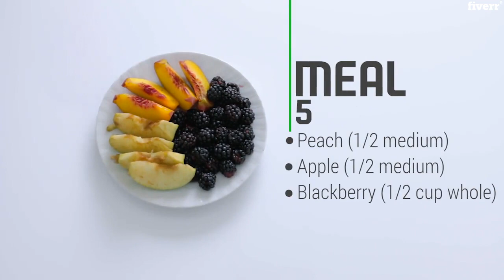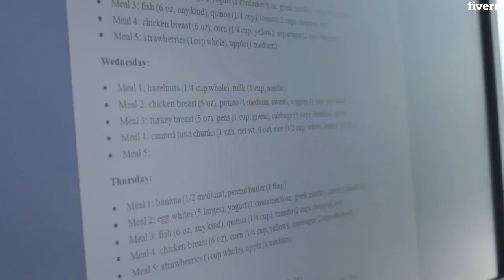Create a professional diet and workout plan for you by Greatbody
I will create a professional diet and workout plan for you

Every person (male/female) is a unique one. There's no "magical formula," but there is a tailored fitness plan for any person. That's what I work here: I create Diet, Workout, & Supplement Plans tailored to my consumer's needs.

Are you a food-restricted, equipment restricted, time-restricted,...? Get bored of macros counting? ... But you know what your goal is. Well, problem solved! You've just found the best Gig® for Fitness Training on Fiverr®!

6+ Years Experience!
1.2K+ Completed Orders!
700+ Positive Reviews!
I've made a lot of updates on this product to get the best for my consumers!

Choose your package then place the order. After ordering, you'll get what basic info you should leave to me; then, we will put together.

But that's not at all! After delivery, you can ask (any time) for food, exercise, and supplement substitution. Any suggestions for modification will have reviewed. That's all for free!
eat
diet recipes
whole30 diet
paleo diet
diet meals
easy diets
low carb diet
healthies diets
diet food
paleo diet recipes
meals for diet
21 day fix diet
what to eat
fitness diet
diets to
keto diet
new foods
21day diet
best vegtables to eat
diet snacks
weightloss diet
beachbody diet
easy diets to follow
food diet
new diet